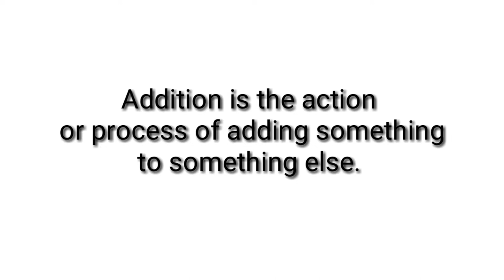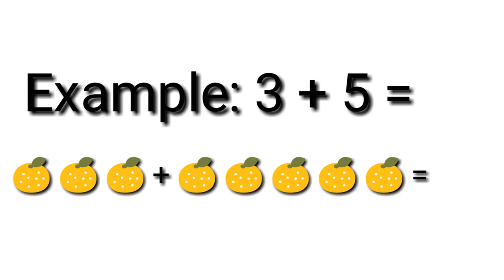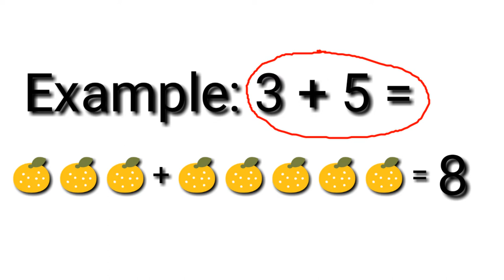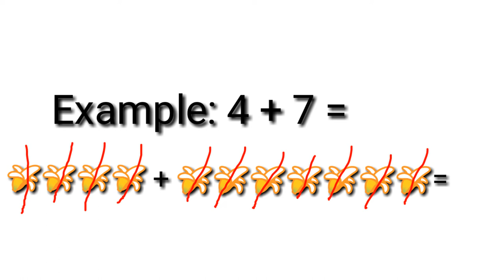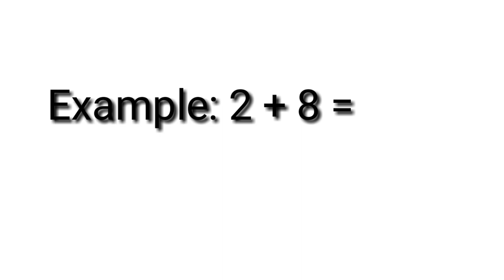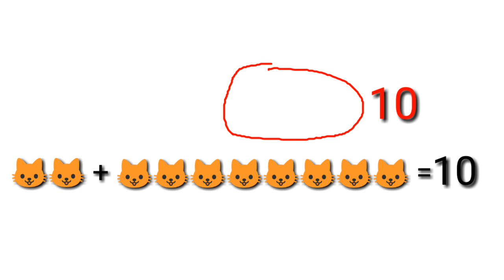Mathematics 7 Modules ANSWER KEY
This video will help the children to add numbers easily.